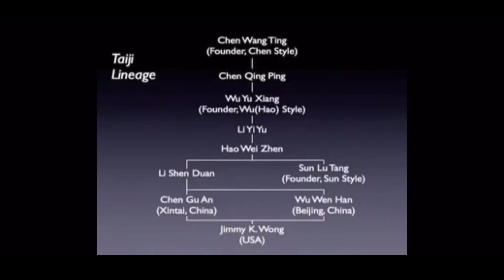Tai Chi Wu Hao Eight ( Left Right Left )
Master Jimmy Wong performing Tai Chi Wu Hao with his students at his Kung Fu Tai Chi Academy in Dallas Texas. Is important to do smaller section of the form in left and right to help understanding the structure better before going to long form.